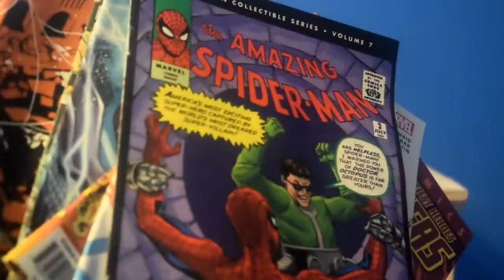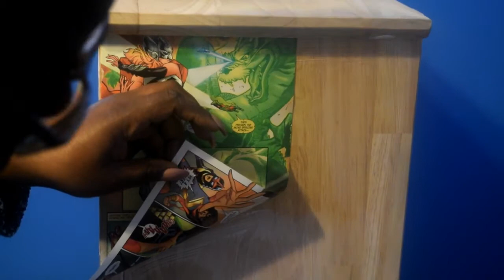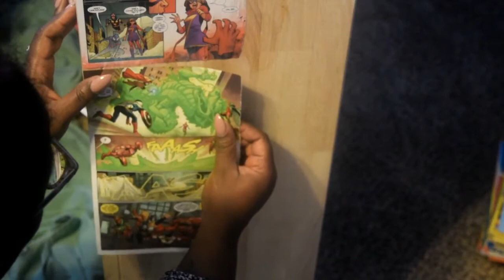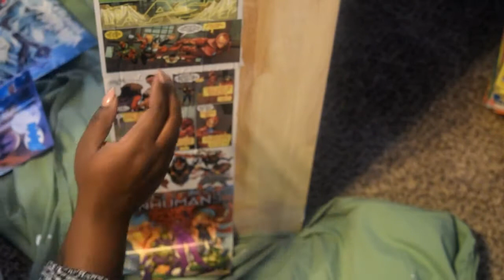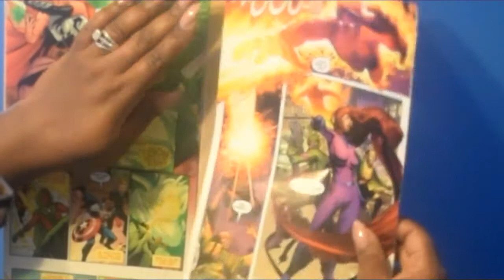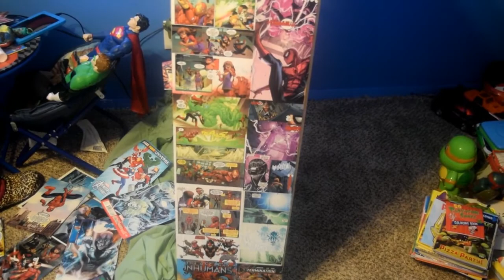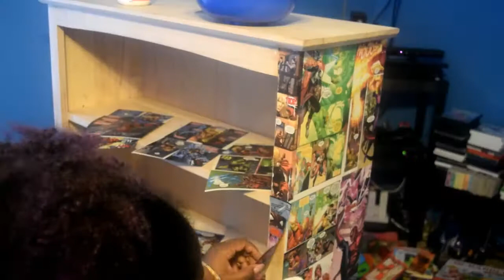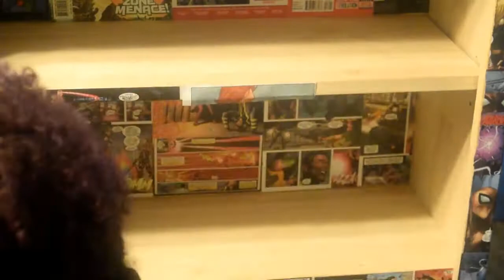DIY Decoupage/Upcycle bookshelf for a boys room l Comic book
This by far is my most favorite project I have done. Time frame was a few hours but it was worth it! It turned out better than I expected!

Make sure to wear gloves and listen to music because this will take awhile lol.